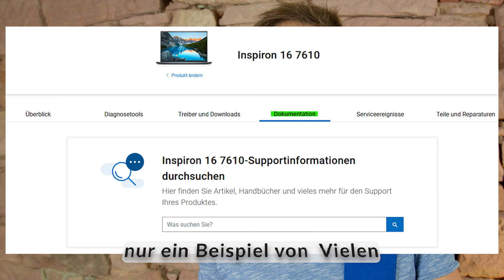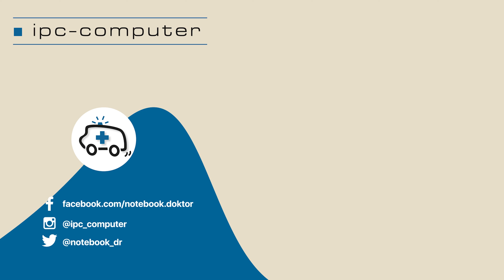DIESE FEHLER solltest du beim Displaytausch 💻 unbedingt vermeiden 👨‍⚕️🔎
In diesem Video zeigen wir euch die häufigsten Fehlerquellen beim Tausch von Notebook Displays und wie ihr diese Probleme vermeiden könnt.